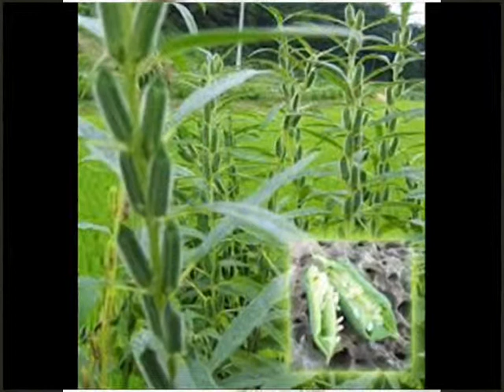I LOVE TAHINI by Nick108